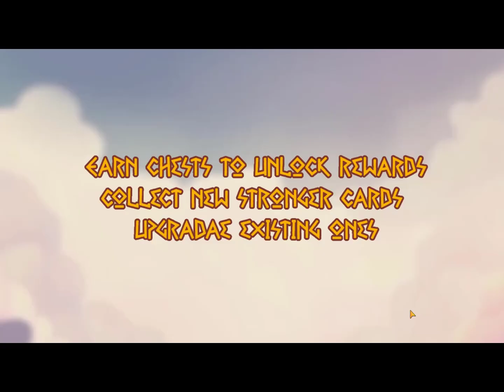TrojanWar2 synthetic 43 46s